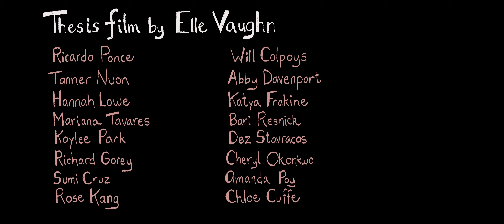Waterworks - Trailer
Trailer for my SVA thesis film, Waterworks.